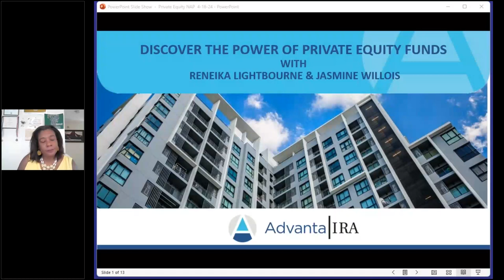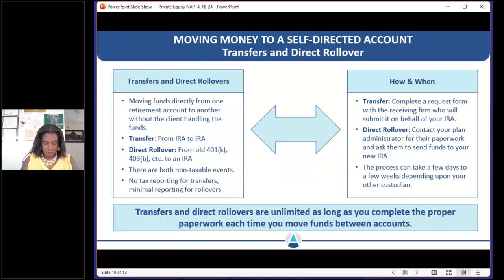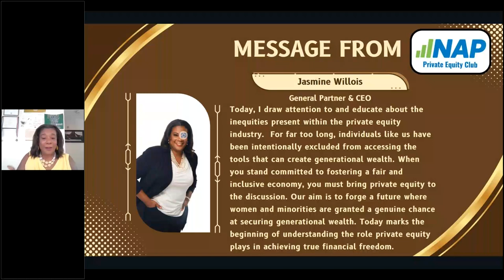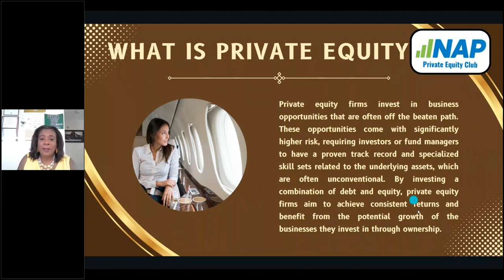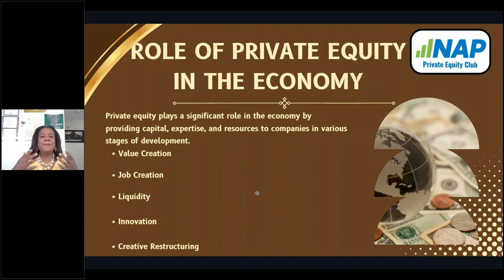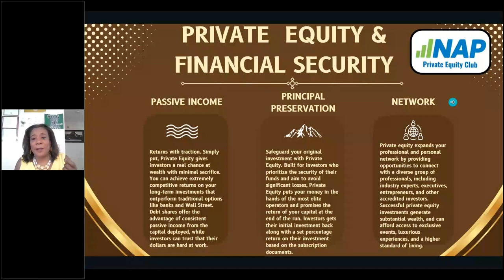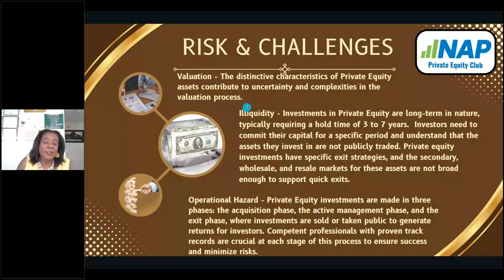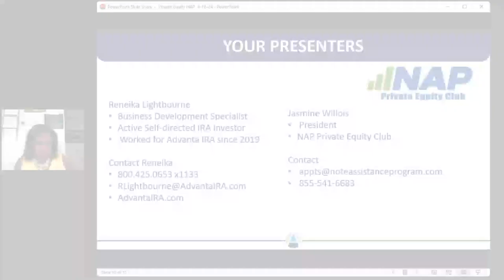Discover the Power of Private Equity Funds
During this webinar, Reneika Lightbourne of Advanta IRA welcomes Jasmine Willois, President of NAP Private Equity Club, to discuss the untapped potential of private equity funds and to provide clarity on how these investments work.